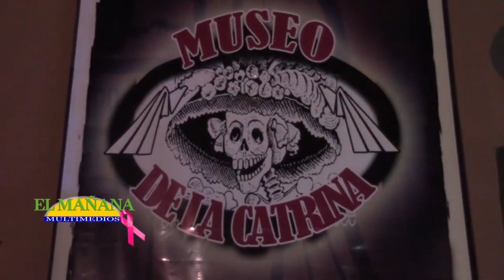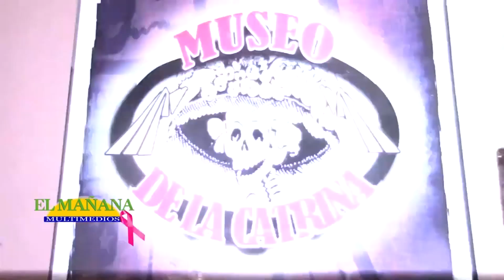“Difieren” sobre los eventos de Xantolo